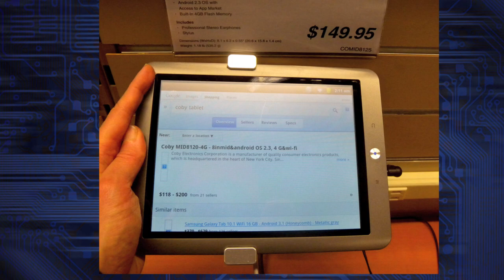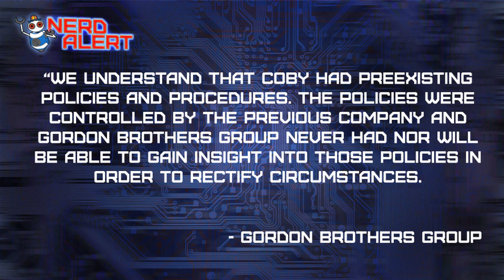Why Is Coby Electronics NOT Honoring Warrantees?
Coby electronics seems to have quietly gone out of business over the summer. Or rather, the original company is gone and a whole new entity has taken over the name and the product. But it seems customers who bought Coby products aren't getting their warranties honored. Will the new company, Gordon Brothers Group, provide customer care and service? ...don't hold your breath.

Kim Horcher and Ross Lincoln (Writer, GameFront.com) discuss.